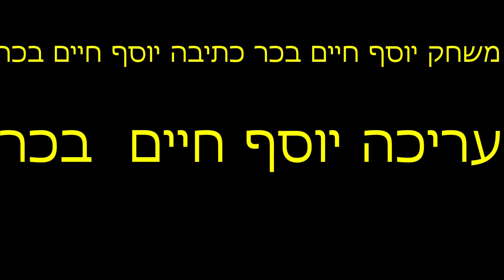עלילות יוסף חיים פרק 4 מה לעשות בחודש הכי מר בשנה